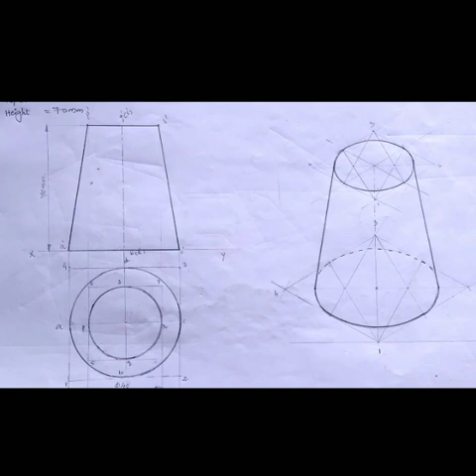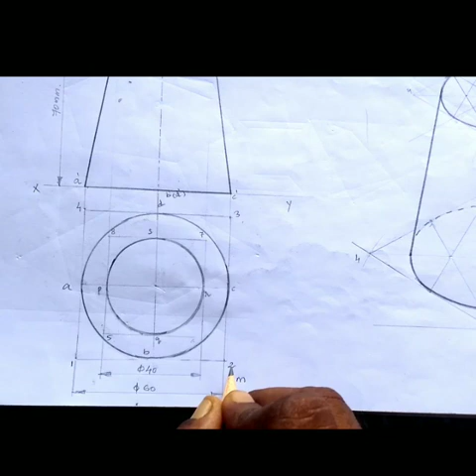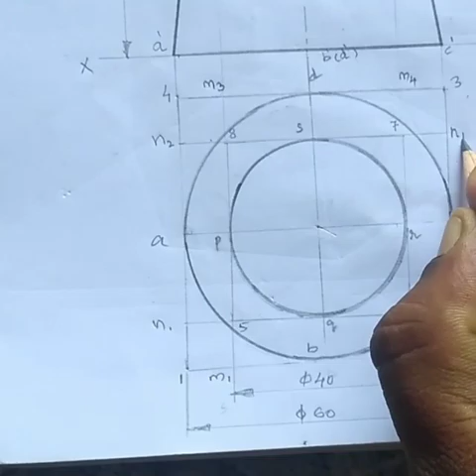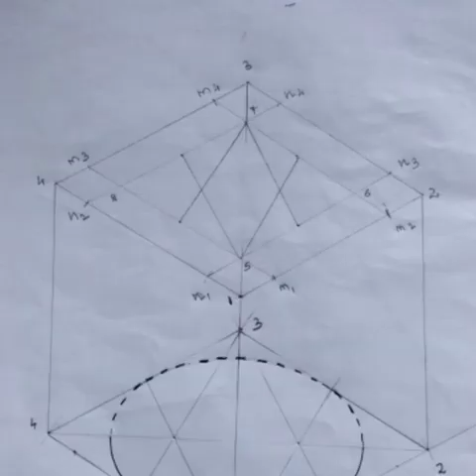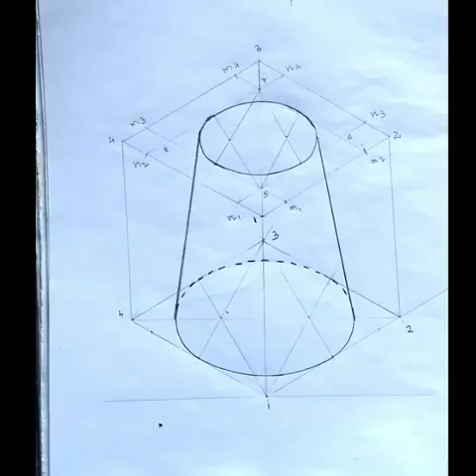05| ISOMETRIC VIEW OF FRUSTUM OF CONE / ENGINEERING GRAPHICS /EG / KTU - Malayalam- Second method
Video from VINU SEBASTIAN